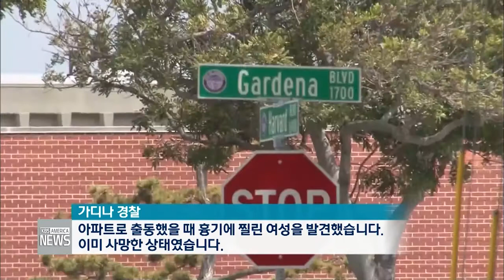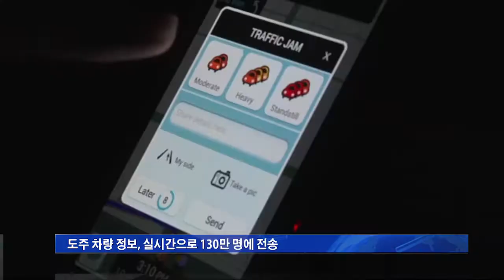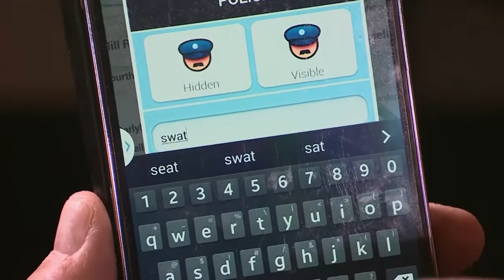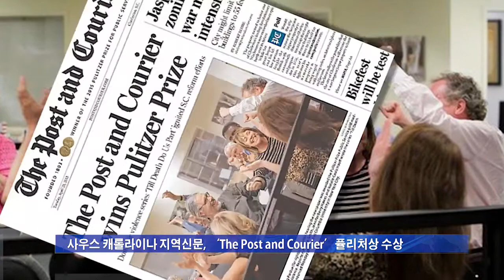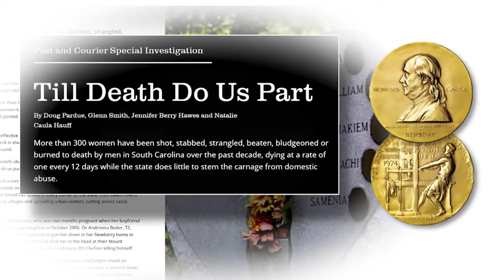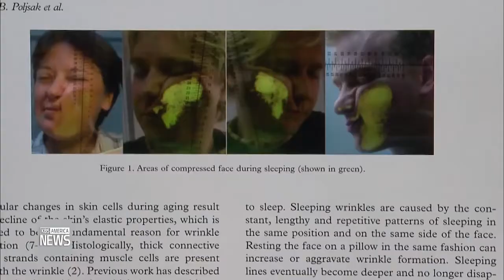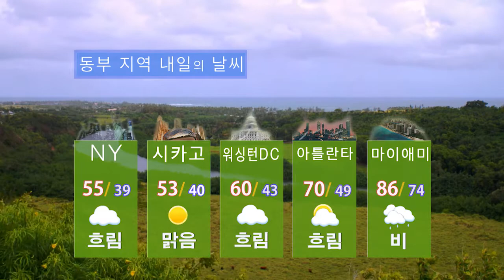4 22 15 web